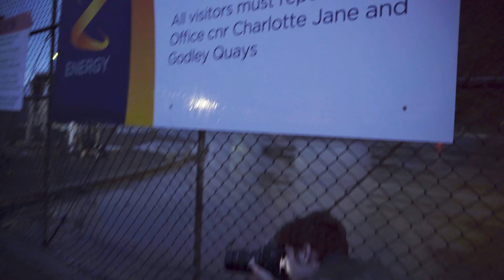Moody Vibes | Filming NZ’s best JDM cars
Hey guys appreciate you if you watched got the end of this and hope you enjoyed!

I was hesitant about uploading this as i am not very confident in front of the camera however I’m glad I went through with it, thanks to those who pushed me to do it.
If you guys want to see more content similar to this please let me know

This trip wouldn’t be possible without the legends who I shot with

Stratus: @stratus.media
Jack: @shotsbyjack_
Leo: @leo.b.photos

Rx7 Owner: @williamjamesfd
S2k Owner: @wasabi_s2k
Supra Owner: @liam_asap
S13 Owner: @hass_nz

Xenon.media